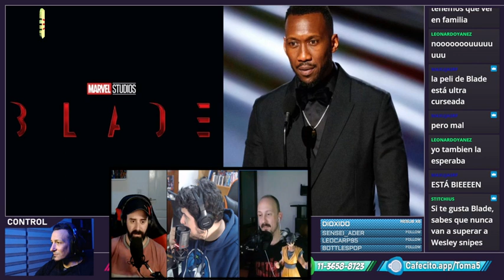La huelga se lleva puesto a Blade!! | Cine | Toma 5 News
Mientras tanto, en Disney... Blade y otros proyectos empiezan a sentir los efectos de la huelga con demoras y suspensiones de rodaje!